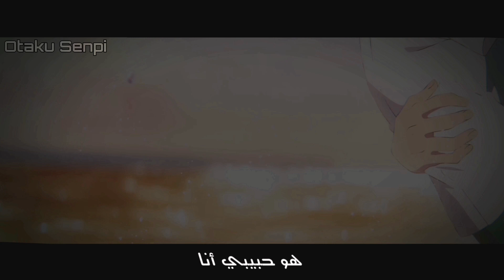صدفة لقيتو قدامي | أغنية مغربية | ترند تيك توك | فيلم أنمي AMV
.《الوصف》.
تصميمي وكتابة الكلمات بتطبيق كين ماستر
أتمنى يعجبكم الفيديو ممنوع نشره بقناة ثانية 🚫
إهداء بمناسبة الأرقام الجديدة إلى ⬇️
1. @__katu3424
2. @spacetoonforanime5930
3. @emanoh-z4r
4. @tokohachan4855
5. @sh.run1
//معلومات الفيديو//
أغنية ترند_تيك_توك صدفة لقيتو قدامي
"Anime"
الأنمي المستخدم فيلم جوزية النمر والسمكة
Josee to Tora to Sakana-tachi
//قانون قناتي//
-ممنوع طلب تفاعل و(د.ع.م) 🚫
-وتبادل الإشتراكات بالردود مع المشتركين  = حظر 🚫
أوتاكو_سينباي عدد المشتركين اليوم 31,000
وشكراً 💕
كلمات الأغنية Lyrics
كيف شفته في منامي
صدفة لقيته قدامي
هو، هو، هو
لا، لا كان تخيل
وأقيلا طار العقيل
إلا، إلا، إلا
آه، أنا جن جنوني من نهار شفته بعيوني
خلوني معاه خلوني، هو حبيبي أنا
أنا جن جنوني من نهار شفته بعيوني
أغنية عربية
أغنية أنمي
فيلم أنمي ياباني رومنسي
أغنية مع كلمات
اللهجة المغربية
صدفة لقيتو قدامي,
أغنية مغربية,
تيك توك,
أغاني هجولة,
أغنية جميلة,
رومنسية,
Anime AMV
فيلم أنمي AMV,
جوزيه كوميكو تسونيو
أغنية صدفة لقيته قدامي mp3
اغنية صدفة لقيتو قدامي هوا هوا
اغنية شفتو فناني صدفة لقيتو قدامي
صدفة لقيتو قدامي هوا هوا هوا
صدفة لقيته قدامي mp3
صدفة لقيتو قدامي يوتيوب
صدفة لقيتو قدامي ياما
صدفة لقيتو قدامي ياعيوني
صدفة لقيتو قدامي حالات وتس
صدفة لقيتو قدامي نغم العرب
صدفة لقيتو قدامي نغماتي
صدفة لقيتو قدامي نغمة رنين
اغنية صدفه لقيتو قدامي مكتوبه
صدفه لقيتو قدامي بدون موسيقى
اغنية مغربيه صدفه لقيتو قدامي
شفته في منامي صدفه لقيتو قدامي
شفتو في منامي صدفة لقيتو قدامي
تحميل أغنية شفتو في منامي صدفة لقيتو قدامي
صدفة لقيتو قدامي لمين
صدفة لقيتو قدامي لا
صدفة لقيتو قدامي ليا
صدفة لقيتو قدامي لفي
صدفة لقيتو قدامي كلمات
اغنية صدفه لقيتو قدامي كامله
كود اغنية صدفه لقيتو قدامي
كيف شفتو في منامي صدفة لقيتو قدامي
اغنية كيف شفتو في منامي صدفة لقيتو قدامي
اغنية كيف شفته بمنامي صدفة لقيتو قدامي
شفتو قدامي صدفه لقيتو قدامي
شفتو فناني صدفه لقيتو قدامي
اغنيه شفت فناني صدفه لقيتو قدامي
اغنية صدفه لقيتو قدامي
صدفة لقيتو قدامي ظروف
صدفة لقيتو قدامي ظلموني
صدفة لقيتو قدامي ظهري
صدفة لقيتو قدامي طيور الجنة
صدفة لقيتو قدامي طلال مداح
صدفة لقيتو قدامي طيور الجنه
صدفة لقيتو قدامي ضميني
صدفة لقيتو قدامي ضاعت
صدفة لقيتو قدامي ضيعت
صدفة لقيتو قدامي ضاقت
صدفة لقيتو قدامي صوت
صدفة لقيتو قدامي صدفه
صدفة لقيتو قدامي صدفة
شفتو منامي صدفه لقيتو قدامي
اغنيه شفته بمنامي صدفه لقيتو قدامي
شفتو منامي صدفة لقيتو قدامي
صدفه لقيتو قدامي شاشه سوداء
صدفة لقيتو قدامي زياد
صدفة لقيتو قدامي زياد برجي
صدفة لقيتو قدامي زين
صدفة لقيتو قدامي ذهب
صدفة لقيتو قدامي ذكرى
صدفة لقيتو قدامي ذكريات
صدفة لقيتو قدامي ذكر
صدفة لقيتو قدامي جديد
صدفة لقيتو قدامي جورج وسوف
صدفة لقيتو قدامي جدا
صدفة لقيتو قدامي جنني
صدفة لقيتو قدامي ثاني
صدفة لقيتو قدامي ثواني
صدفة لقيته قدامي تصميم
تنزيل صدفه لقيتو قدامي
تحميل صدفه لقيتو قدامي
تصاميم صدفه لقيتو قدامي
تحميل اغنية صدفه لقيتو قدامي
صدفه لقيتو قدامي بطئ
صدفه لقيتو قدامي بطيء
اغنية صدفه لقيتو قدامي بطيء
شفتو بمنامي صدفه لقيتو قدامي
شفته بمنامي صدفة لقيتو قدامي
صدفه لقيتو قدامي
صدفه لقيتو قدامي كلمات
اغنية صدفه لقيتو قدامي mp3
اغنية صدفة لقيتو قدامي كلمات
اغنية صدفة لقيتو قدامي mp3
قلوب ترند تيك توك
اغنية ترند تيك توك
كيف اسوي ترند تيك توك
هاشتاق ترند تيك توك
اغنية هندية ترند تيك توك
موسيقى ترند تيك توك
هاشتاقات ترند تيك توك
كيف اطلع ترند تيك توك
ترند تيك توك يوم الجمعه
ترند تيك توك يشيم
ترند تيك توك يشيم مع باريش
ترند تيك توك يمر الوقت
ترند تيك توك يبالي _1m_cv
ترند تيك توك ياسو
ترند تيك توك يعمل في سوريا
ترند تيك توك يوسف جو
ترند تيك توك يوسف
يامرحبا ترند تيك توك
كيف يطلع الفيديو ترند تيك توك
ترند تيك توك شكلي قبل وبعد
ترند تيك توك وانا في درب الهلاك
ترند تيك توك قبل وبعد
ترند تيك توك سالت الشيخ وقال حلال
ترند تيك توك واحد اثنين
ترند صورتك وانت صغير تيك توك
ترند تيك توك هاشتاق
ترند تيك توك هندي
ترند تيك توك لماذا نحن هنا
اغنية هندية ترند تيك توك mp3
ترند تيك توك نور مار
ترند تيك توك نهائي
ترند تيك توك نورا
ترند تيك توك نهائيا
ترند تيك توك نسخ
ترند تيك توك نور ستارز
ترند تيك توك نور مار مع رفقاتو
ترند تيك توك نسخة قديمة
ترند تيك توك نور مار الجديد ٢٠٢٠
ترند تيك توك نور
نغمات ترند تيك توك
ترند تيك توك مسيطره
ترند تيك توك محادثات
ترند تيك توك مكياج
ترند تيك توك مضحك
ترند تيك توك ماما بابا
ترند تيك توك يا مرحبا
مقاطع ترند تيك توك
معنى ترند تيك توك
ترند مصر تيك توك